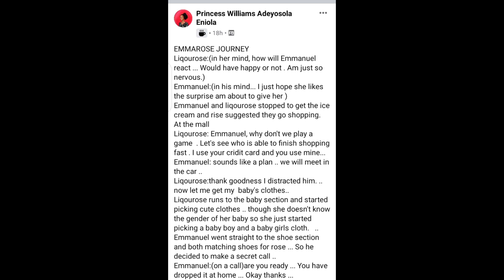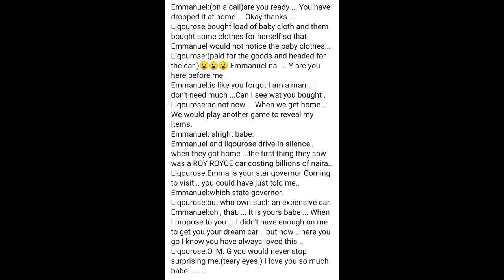EMMANUEL just acquired a new CAR for LIQUOROSE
A short written story by princess Williams about liquorose and Emmanuel and how Emmanuel bought a new car for Liquorose